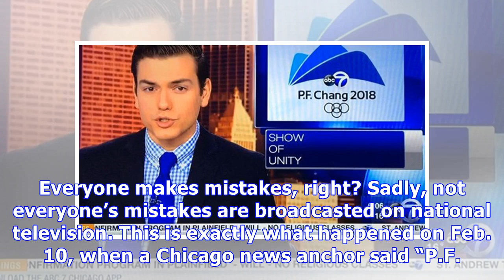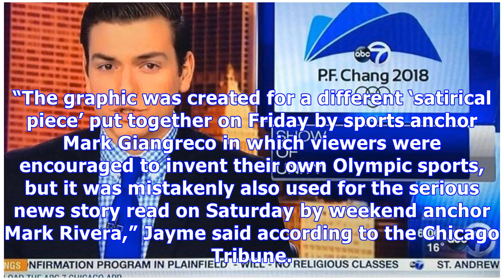Chicago News Station Confuses Olympics Host City With P.F. Changs & Everyone’s Losing It